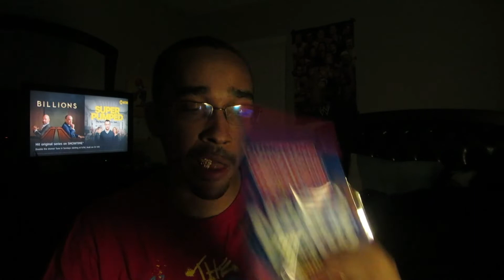TME Food Review 69# Nerds Gummy Clusters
I tried out Nerds Gummy Clusters

1): Only send me Good, gallant and compliment comments only on each new videos I post.

2): No porn, hate speech and/or any disrespectful, hatred, inappropriate comments about me allowed EVER. They'll be ended up in my HELD FOR REVIEW. YouTube and Porn DON'T MIX AT ALL. Anybody who cannot respect my YouTube channel, you'll be barred from my YouTube channel, along with being on my Hidden User block list. If you send negative comments about me no reason, you'll be blocked immediately. I only allow people with REAL YouTube channels and real social media accounts, NOT fake ones. I have real problems with Hackers and Trollers, and I do not want this to happen again.

3): No unknown Hackers, scammers, spammers and/or Trollers allowed. I have real problems with them, and I don't want to have this issue again.

4): No saying anything hatred, cruel, disrespectful and savage about me or leave any hate comments about me and/or my family and friends...EVER. Think twice before sending any disrespectful, hatred, inappropriate comments. Anybody who hacked into my privacy, I'll being using your bad videos and photos as evidence on your stupidity decision on invading my privacy. It's illegal to steal people's private informations.

5): My YouTube channel/audience is only for people who are ages 13 and over. If you're under 13, you cannot be on my YouTube channel/audience at all due to the new Children Online Privacy Protection Act law, or COPPA for short. Because YouTube is now under the new Children Online Privacy Protection Act Law after the 170 million dollar settlement with the US Federal Trade Commission, I can't have kids on my audience, otherwise, I'll be charged over 42 grand by the US Federal Trade Commission per video. My YouTube channel is mature content, and it's definitely not made for kids at all. If you're under 13, you have to go to YouTube kids app immediately.